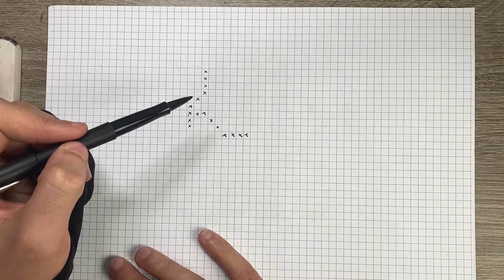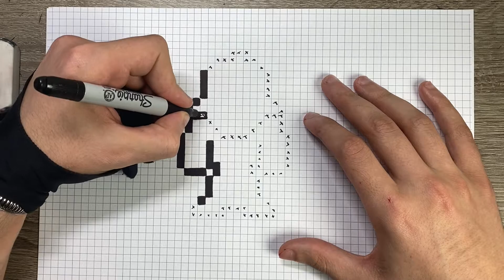COMO DESENHAR KYLOREN PIXEL ART STAR WARS